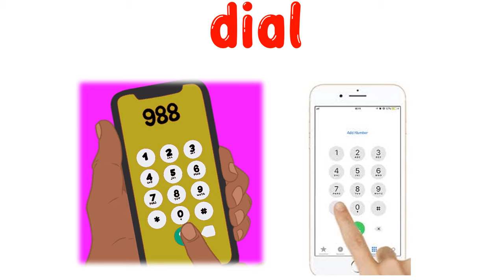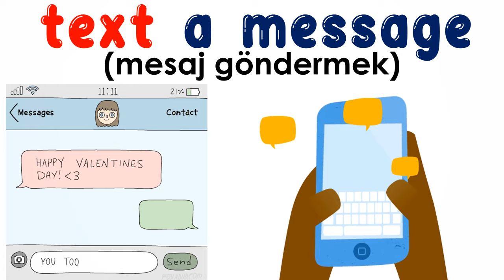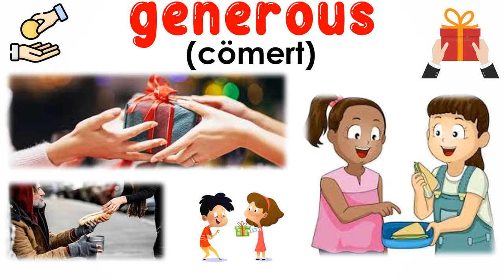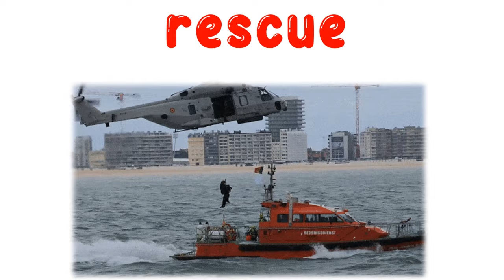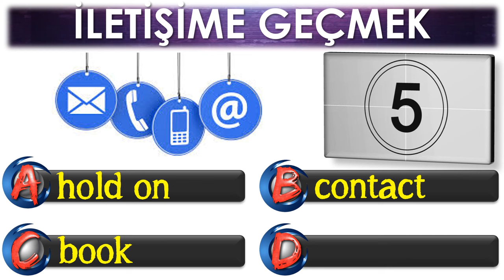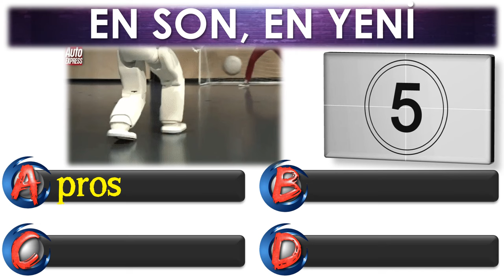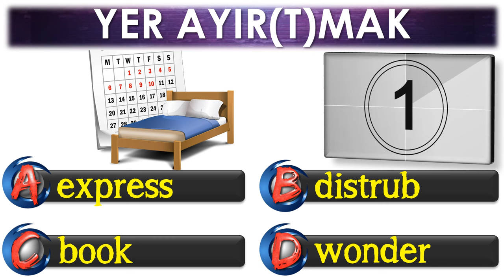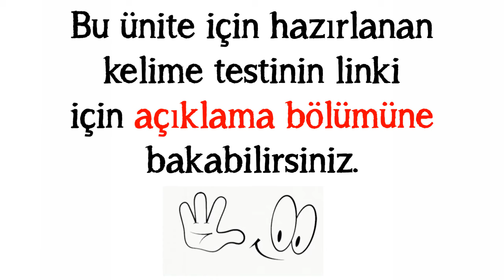8 . SINIF İNGİLİZCE DERSİ 4. ÜNİTE ON THE PHONE [ÖNEMLİ KELİMELER & ANLAMLARI] [OKUNUŞLARI] [TEST]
8 . SINIF İNGİLİZCE DERSİ 4. ÜNİTE ON THE PHONE [ÖNEMLİ KELİMELER & ANLAMLARI] [OKUNUŞLARI] [TEST]

Bu çalışmamızda 8. sınıf 4. ünite kapsamında yer alan en önemli kelime ve kavramları sizler için hazırladık. Özellikle 4. ünite her yıl soru ve soruların geldiği ve banko önem arz eden bir ünite. Bu üniteden gelecek soruları çözmenin yolu ünite içinde geçen kelimeleri iyice ezberlemekten geçiyor. Kelimelerin akılda kalıcı olması için görsel unsurları kullandık. İşe hem eğlence kattık hem de daha kalıcı olmasını hedefledik. Videonun son bölümüne ise kendinizi test etmeniz için test bölümü koyduk. En büyük kărımız sizlerin başarısı olacaktır. Sevgiyle ve sağlıcakla kalın.